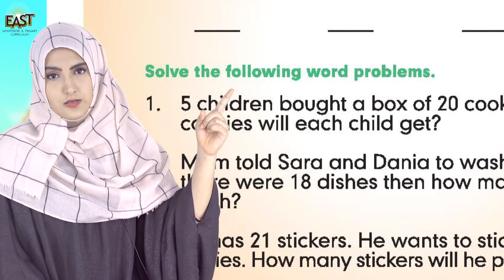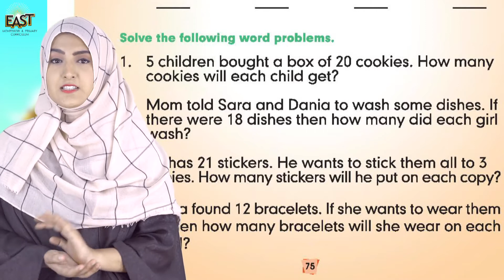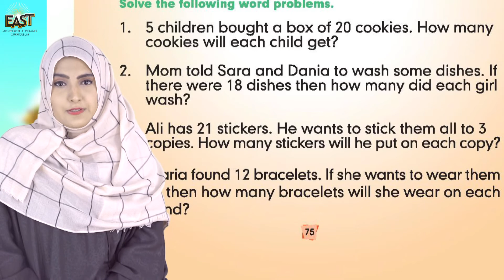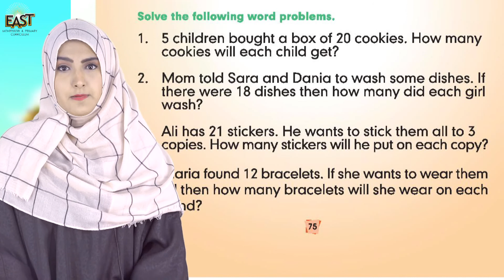Class 2 School Day 062 Math Chapter 8 Day 9